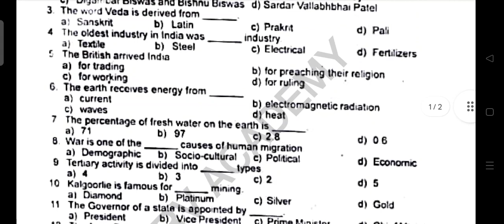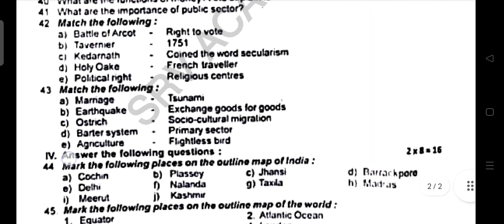8th Social Annual exam 2023 Original Question paper English medium-Samacheer 8th social 2023 Annual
8th Social Annual exam 2023 Original Question paper English medium
Samacheer 8th social 2023 Annual english medium original Question paper 2023 pdf

8Th Social Annual original Question 2023 english medium
samacheer 9th Social english medium annual exam original question paper 2023

8Th Social Annual original Question 2023 english medium@SRVTheLearningPoint
samacheer 9th Social english medium annual exam original question paper 2023@SRVTheLearningPoint

8Th Social Third term Annual exam  2023 Original Question paper
8th Social annual exam tamil medium Question paper original 2023
8Th Social Third term Annual exam  2023 Original Question paper@SRVTheLearningPoint
8th Social annual exam tamil medium Question paper original 2023@SRVTheLearningPoint

8Th Social Third term Annual exam  2023 Original Question paper tamilmedium
8th Social annual exam tamil medium Question paper original 2023 pdf download